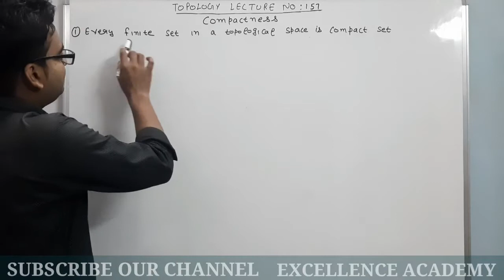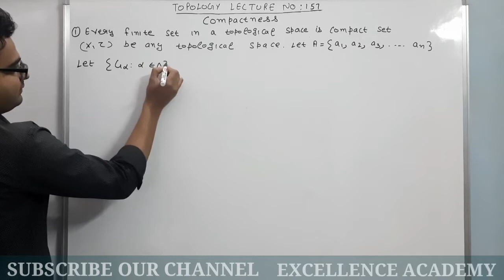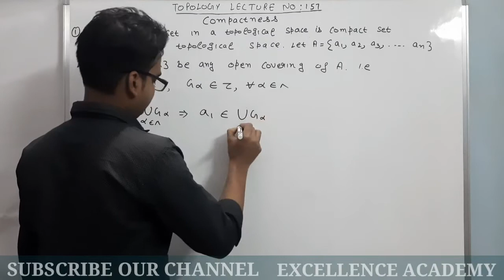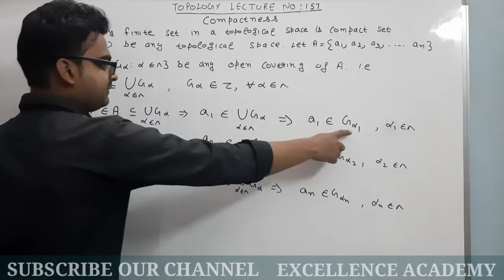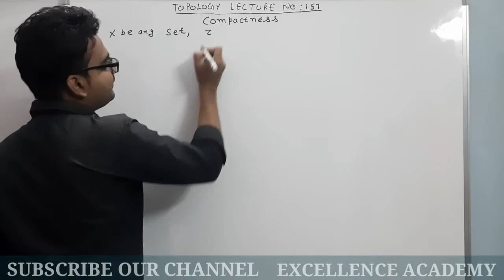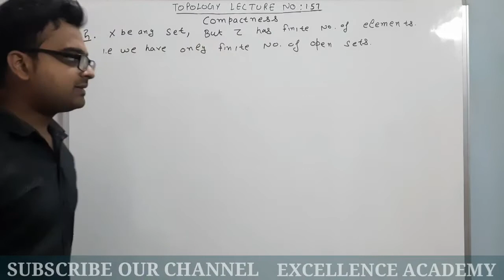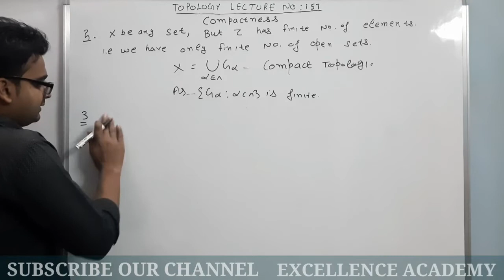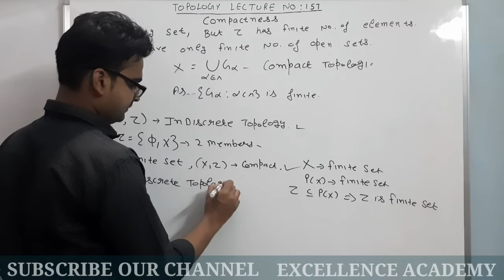Every finite set in topology is compact set| Topology Mathematics |Toplogy msc